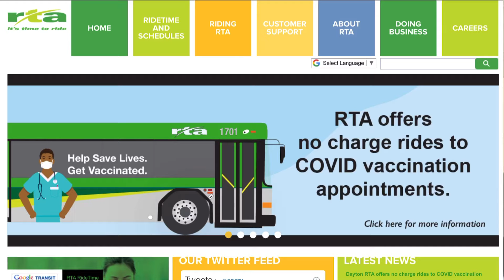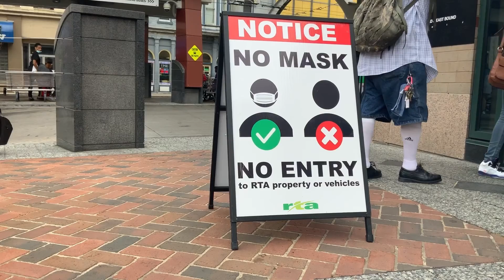RTA offering free rides to vaccine clinics